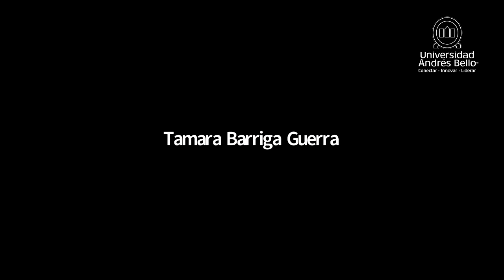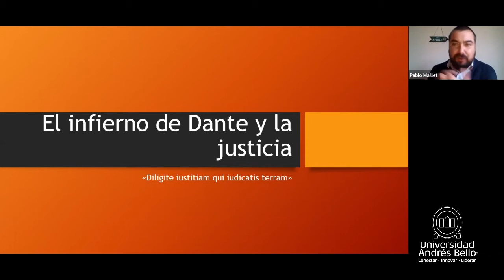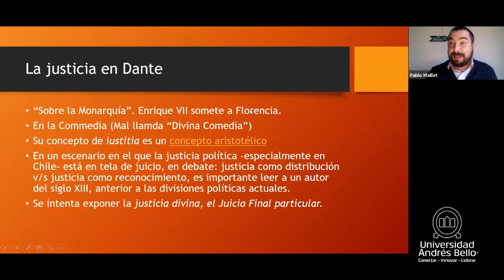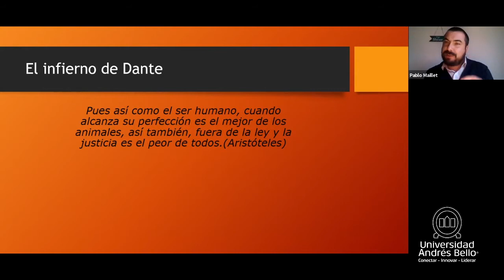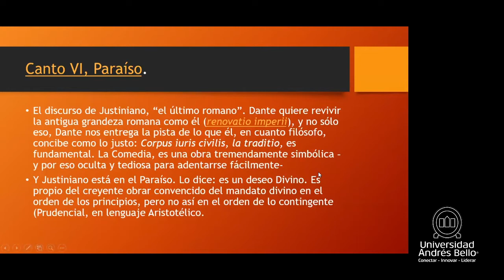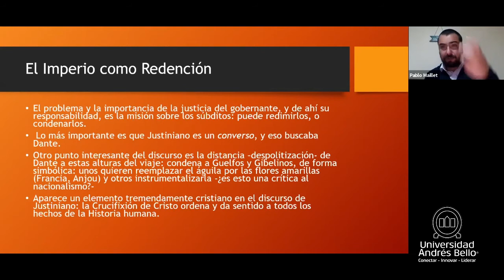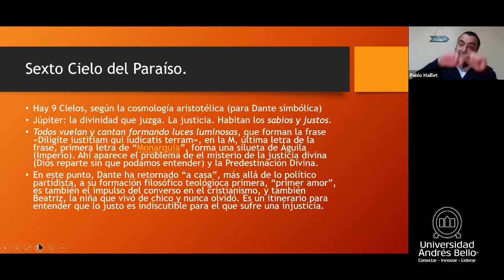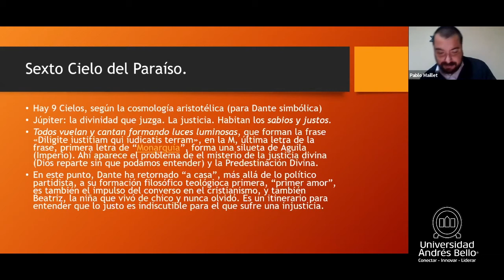Clase Magistral El infierno de Dante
Actividad organizada por la Facultad de Derecho de la Universidad Andrés Bello y tiene por objetivo abordar el infierno descrito por Dante en “La Divina Comedia”, ello a raíz de la conmemoración de los 700 años de la muerte de Dante Alighieri.

La teoría de la Justicia que plantea Dante Alighieri en sus obras, particularmente en la Divina Comedia, tomando como base el pensamiento aristotélico tomista. Invitado: Pablo G. Maillet Aranguiz, Profesor y filósofo.